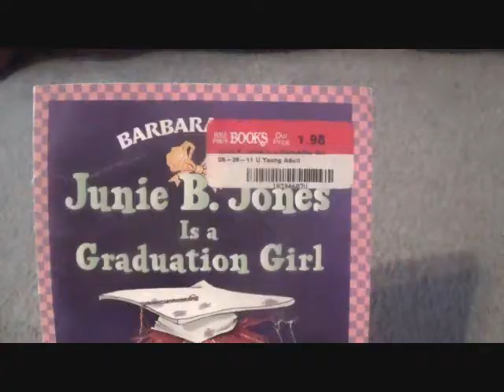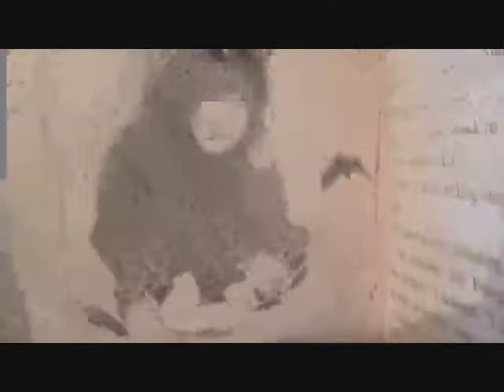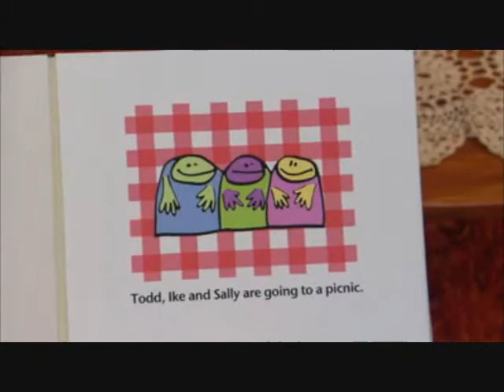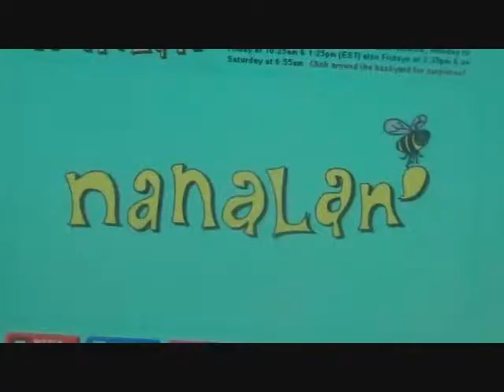britishchick09 Reviews Nanalan' Part 11!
Today we dive into the Nanalan' TV show by reviewing Purple Juice, an episode full of laughs, sweetness and a big Junie B. reference!

this is definitely my fave nanalan' ep along with lolipop and raking the leaves (and it's my fave review, too)! :D